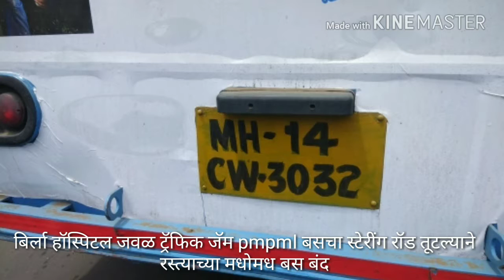MPC News /Thergav बिर्ला हॉस्पिटल जवळ ट्रॅफिक जॅम pmpml बसचा स्टेरींग रॉड तूटल्याने रस्त्यात बस बंद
बिर्ला हॉस्पिटल जवळ ट्रॅफिक जॅम pmpml बसचा स्टेरींग रॉड तूटल्याने रस्त्याच्या मधोमध बस बंद